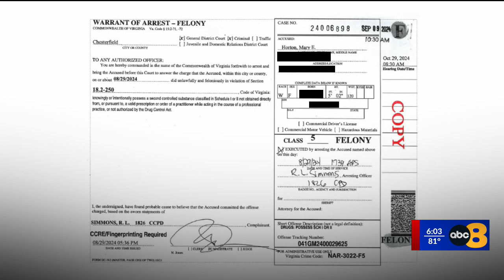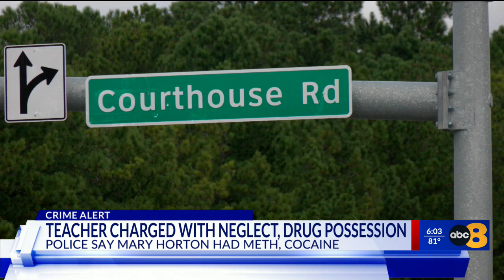Chesterfield special needs student found with drugs allegedly belonging to elementary teacher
8News has obtained court documents that reveal new details on the arrest of a Chesterfield County elementary school teacher on Thursday after a special needs student was allegedly found with her illegal drugs.

On Thursday, Aug. 30, 47-year-old Mary Horton was arrested at Hopkins Elementary School after an officer with the Chesterfield County Police Department responded to a report of "what appeared to be methamphetamine" in her possession.

According to police, Horton was charged with felony child neglect and two counts of possession of a Schedule I/II controlled substance on school property.